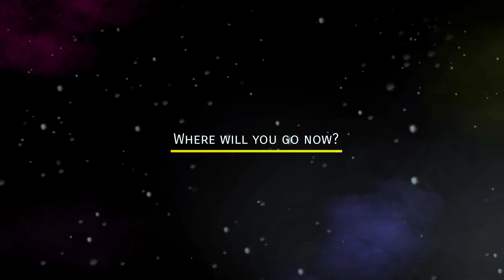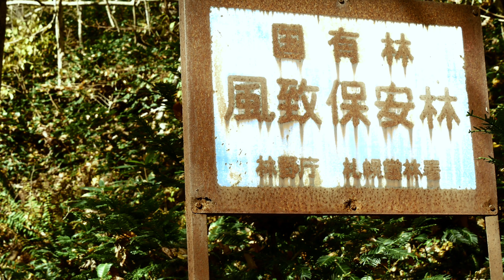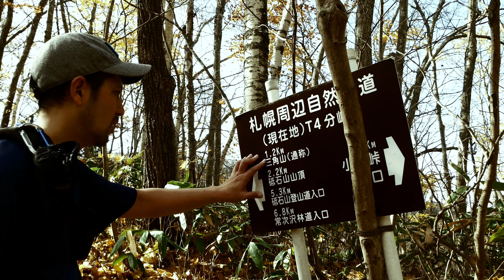how to climb【砥石山】mt,toishi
◎砥石山のソロ登山の様子です。

◎いつもは日の出前にスタートして、昼頃には下山するという流れなのですが、本日は昼頃スタートということで下山する頃には夕方前になる予定です。

◎ソロ登山あるあるだと思うのですが、一人ポツンと山にいるとなんか怖くなり、負のスパイラルに陥りました。メンタルの弱さが顕著に出た一日でしたwww

【My belief　信念】
行きたいところはすべて行こう！
知らないことはすべて知ろう！
・週一くらいで、アウトドアに関する動画をできる限りアップさせていただきます。
【使用機材】
・LUMIX

　F3.5-5.6 II ASPH./POWER O.I.S.
　H-FSA14140

・rx100 m5

・GoPro８

・オズモアクション

・Mavic　mini
                   pocket